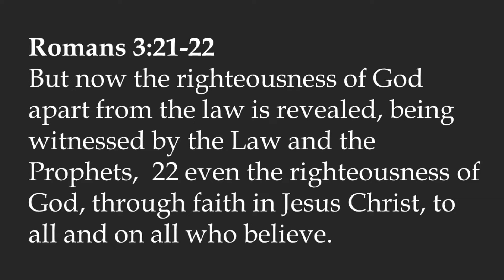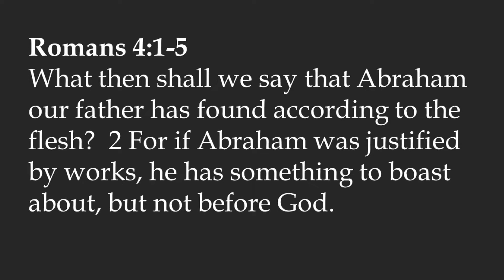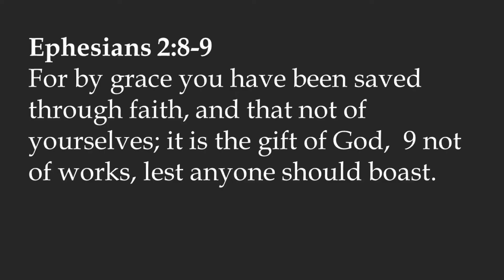Author Interview with Grant Hawley (FGA Executive Director)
Shawn discusses how Dispensationalism and Free Grace are intimately linked with Free Grace Alliance Executive Director Grant Hawley. They answer the question: What is Dispensationalism? They look at why it is so important for God to fulfill His promises to Israel. Grant explains what is Free Grace Theology and what is saving faith. Grant also provides his own book recommendation.

Don't miss this important interview to grasp Dispensationalism and learn how it led to the Free Grace understanding of the Gospel.